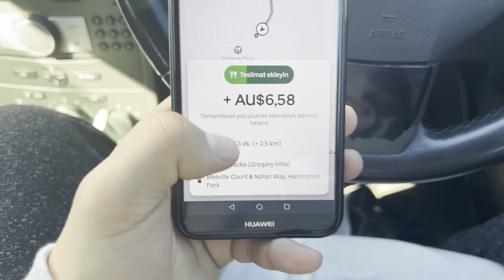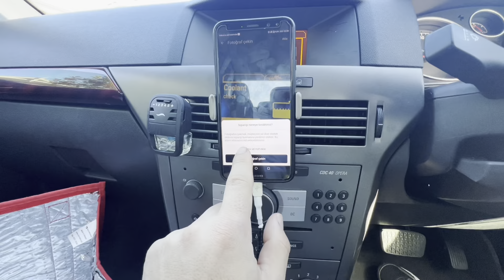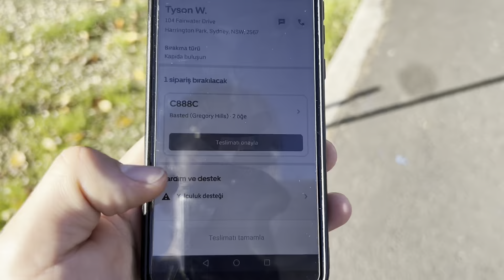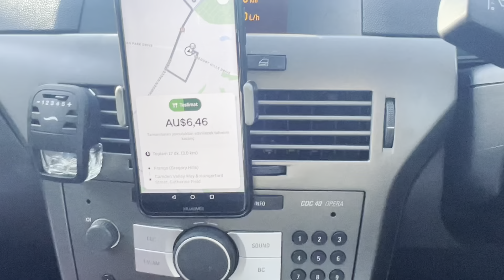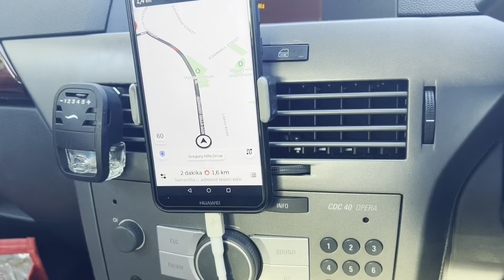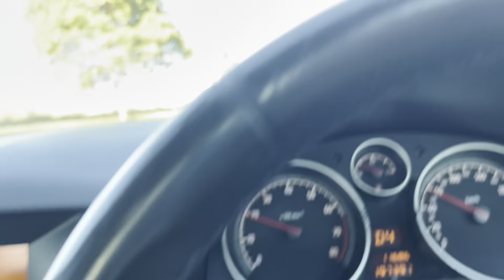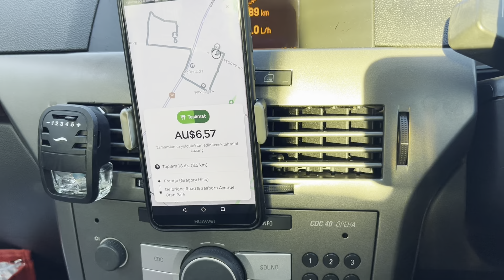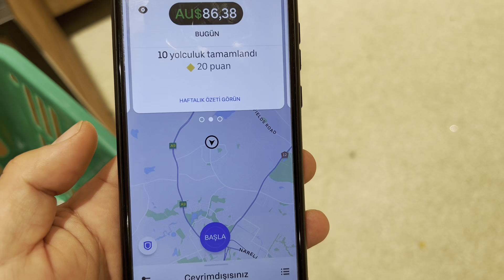Avustralya’da UBER EATS yaptım | Kaç saat çalıştım ? Kaç dolar kazandım ?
Selam arkadaşlar bugün avustralyada uber eats yapalım dedim . Fazla kaptırmadan rahat rahat bir gün geçirdim . Ortalama 4 saat delivery yaptım Genellikle yakın mesafeleri aldım . Uber eats yaparken açıkcası canım sıkılıyor , driver olsa belkı sohbet olur ama boylesi bana gore değilmiş anladım .Delivery yapan arkdaşlara selam olsun ozaman video geçelim biz 🙌

Uber üye linkimden kayıt olana bonus gelicektir bilginiz olsun 🙌

Uber’le çok para kazanıyorum ve senin de bu fırsatı seveceğini düşünüyorum. Daha fazla bilgi için